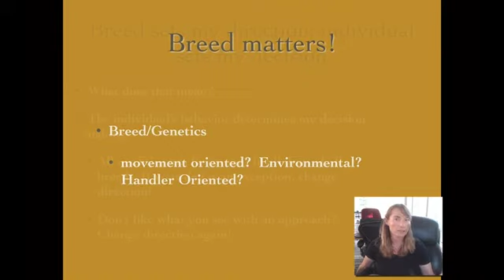Denise Fenzi’s Circle Method: Advanced Techniques for Reactivity, Over Arousal, and Problem Solvin